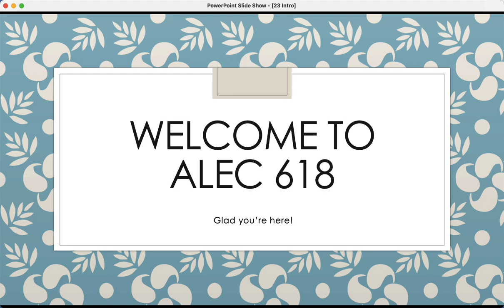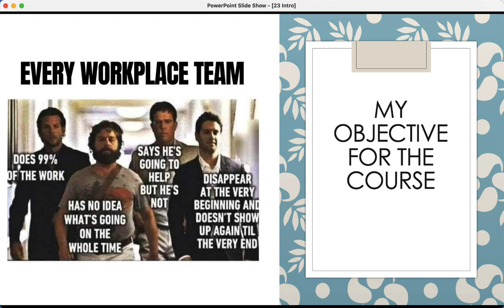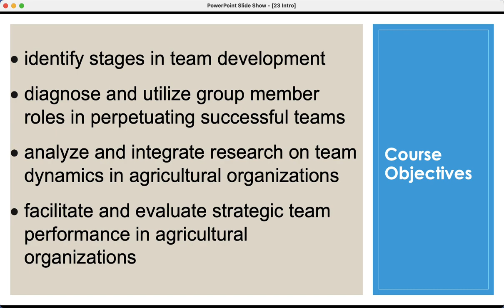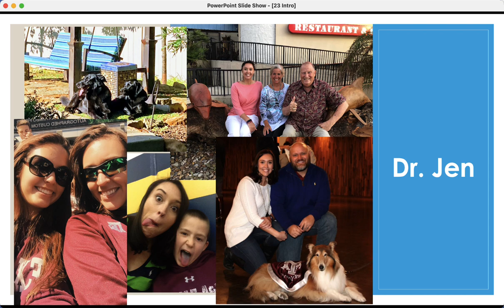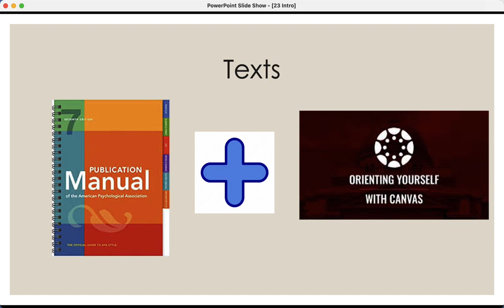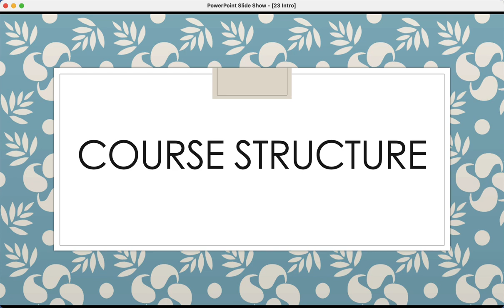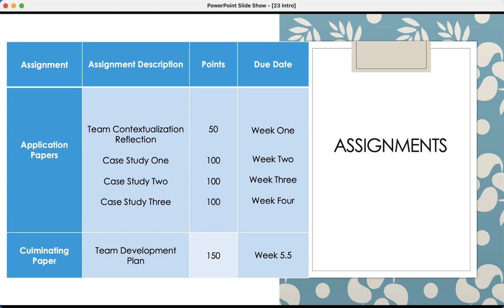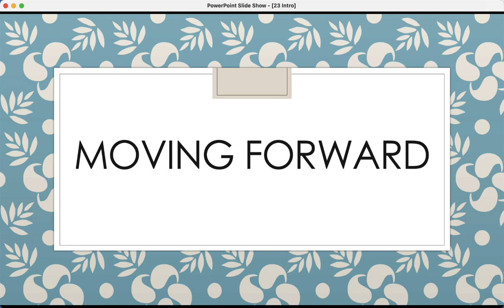23 618 Intro